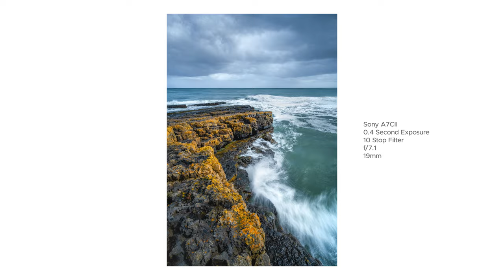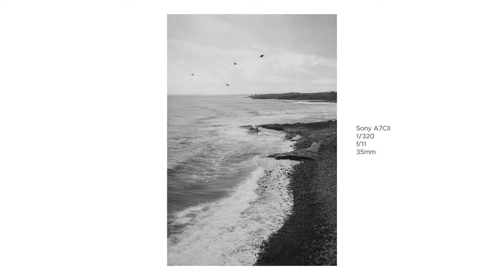Photograph your local spots (in a brand new way!)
Local photography can sometimes get a bit frustrating, break out of your photography rut with this technique to capture new and stunning photos at your local spots.

Main Camera
Secondary Camera
Battery Charging Case
Camera Bag
Camera Wrist Strap
Action Camera
Chest Mount
Amazing Wireless Mics
Favourite Wide Lens
Cheap 50mm Lens
Cheap Zoom Lens
Main Film Camera
Cheap Film Camera
Everyday Film Roles
Premium Film Roles
ND Filter
SD Cards
SD Card Case
Sensor Cleaning Kit

You can also find a break down of why and what I use on a daily basis to create content

TIMESTAMPS
00:00 - Intro
00:31 - Long Exposures
03:06 - Location Thoughts
04:25 - More Photos
05:27 - Shoot Differently
07:46 - Remaining Photos
09:42 - Conclusion

Stuck in a photography rut with your local spots? You're not alone! I often go through stages where I'm frustrated or bored of my local photography locations (even when I live in one of the most scenic areas of the country) - The technique in today's video is something I use often, that you can implement anywhere in order to break out of that photography rut, get creative again and photograph your local spots in a brand new way. In this one I'm doing some long exposure and minimal photography so listen in for the composition techniques and tips as well.

- DISTANTMEDIA